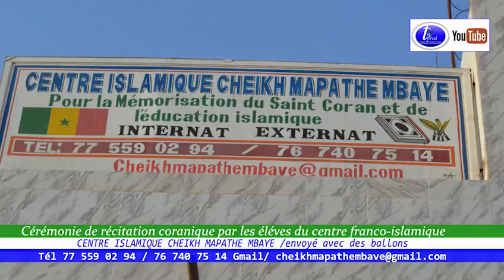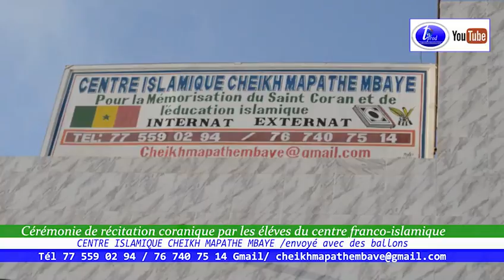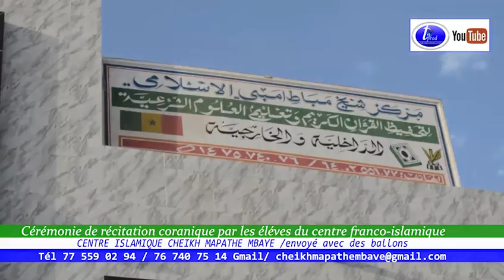Cérémonie de récitation coranique par les éléves du centre franco islamique CENTRE ISLAMIQUE CHEIKH